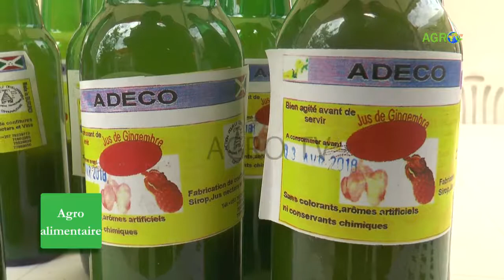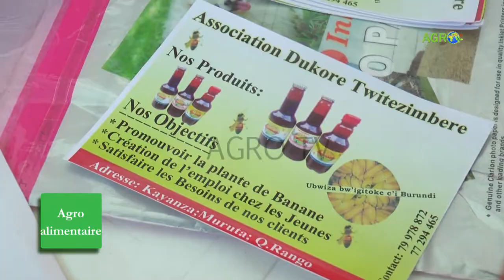Produits Agroalimentaire du Burundi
Agro Tv